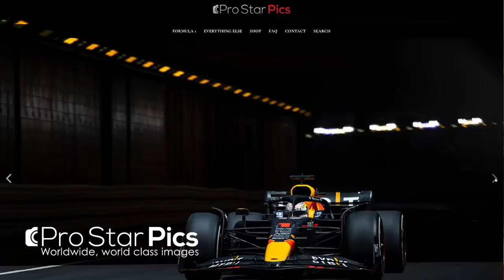The truth about F1 photography Part 2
Do you want to know the truth about F1 photography?. Join me as I unravel the secrets behind capturing those breathtaking shots of Formula 1 cars in action. I'll unveil the truth about F1 photography and share my personal insights about photographing the electrifying F1 races of 2023. If you've ever wondered about the magic behind the lens at Grand Prix events or how to get involved in this exhilarating field, this is the video you've been waiting for.